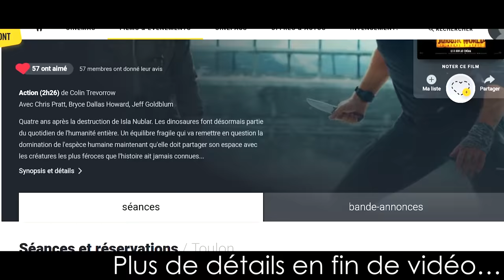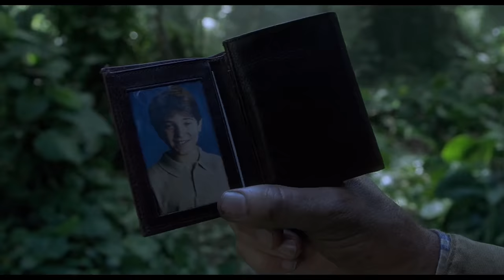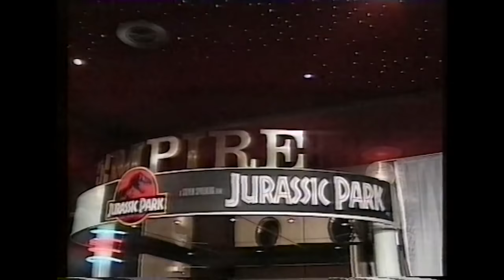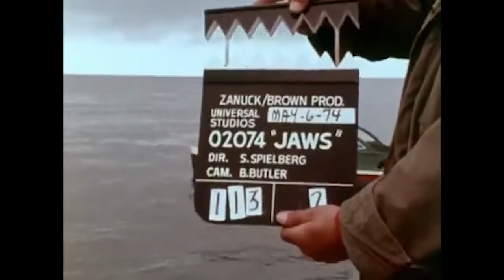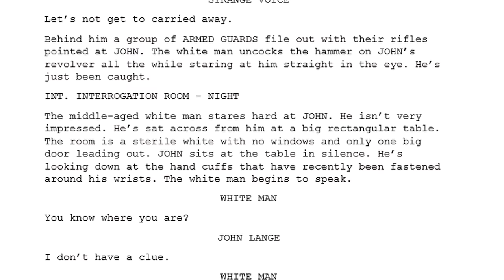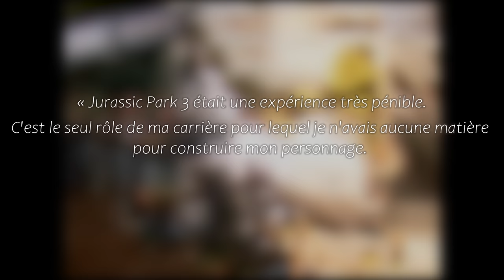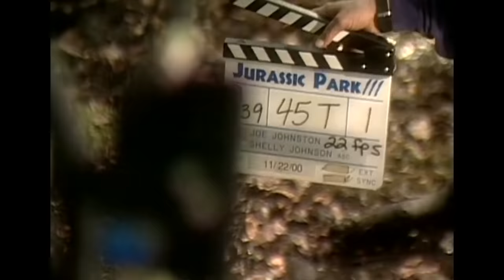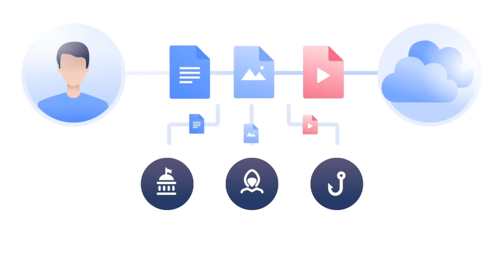La Suite de Trop - Jurassic Park 3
C'est sans risque grâce à leur garantie de remboursement de 30 jours ! :)

Il a fallu 65 millions d'années pour que cette saga mythique devienne possible.
Et seulement 8 ans pour la détruire avec sa troisième aventure...

Un immense merci à mes amis Marion, Laurick, Valval, Flo, Coco, Judith !

0:00 Court-métrage
2:33 Introduction de la chronique
4:13 Résumé de Jurassic Park 3
11:00 La révolution Jurassic Park
16:44 Analyse de Jurassic Park 3

Achetez les DVD/Blu-ray pour découvrir les films.

Copyright :
Les films traités appartiennent à Universal Pictures / Amblin Entertainment.
Et malgré tout... j'ai hâte de découvrir Jurassic World : Le Monde d'après !